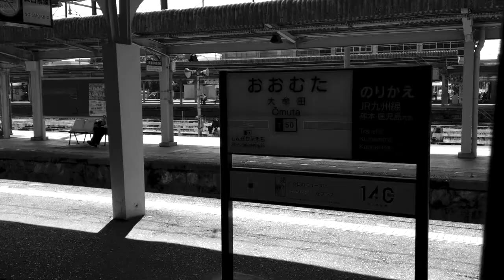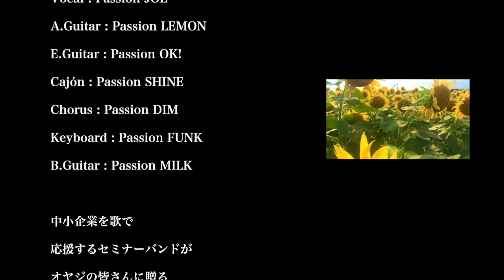「ひまわりとスプリンクラー」 by PASSION LIVES HERE BAD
中小企業を歌で応援するセミナーバンド「PASSION LIVES HERE BAND」が、オヤジの皆さんに贈るオヤジ目線のちょっと都合の良い胸キュン夏ソング（笑）